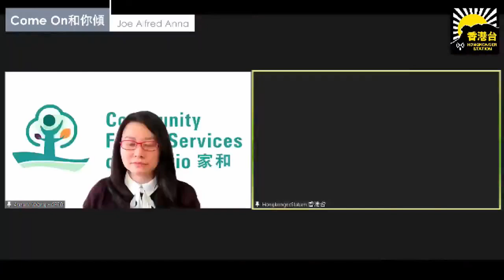Hongkonger Station Come On 和你傾: 家和 及 加港移民計劃 2021.04.22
** 家和是加拿大註冊慈善機構，提供新移民，家庭，殘障及特殊需要服務。此系列短片志在為有需要移居加拿大的朋友提供有用資訊，但家和並不提供移民咨詢或移民顧問服務。  CFSO is a registered charity with funding from Immigration Canada.  We do NOT provide immigration consultant services, nor do we make profits out of our services.   We developed this series of educational tools to help HKers in need.***